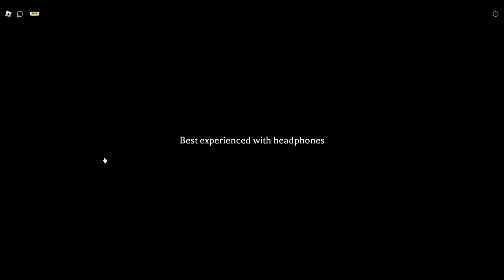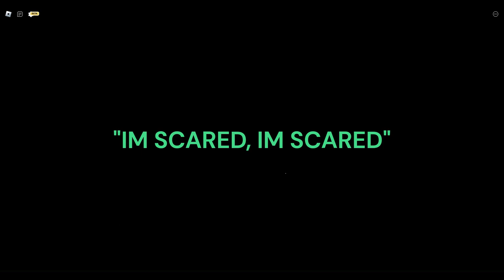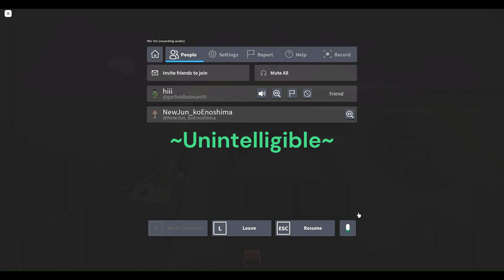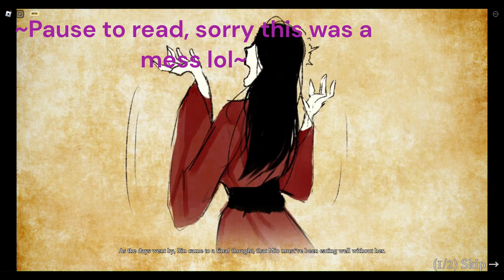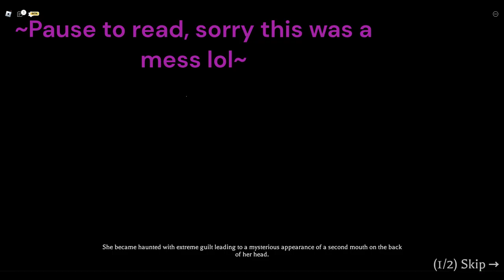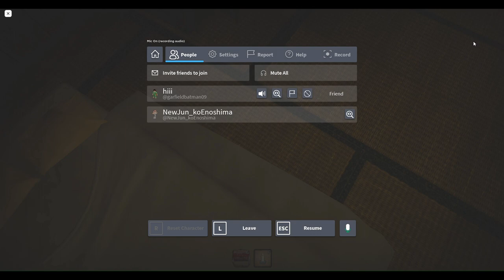Playing The Mimic W/Little Brother